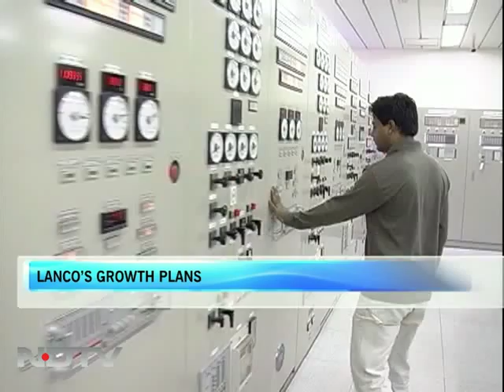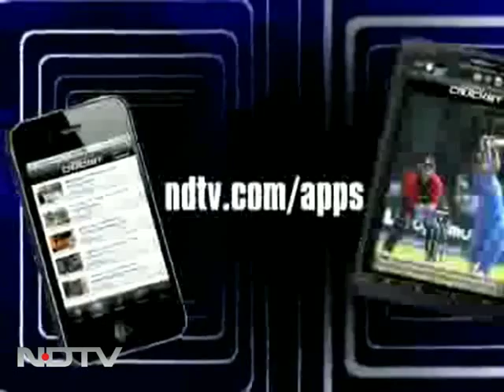Lanco plans to spin off its power biz into a separate entity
Power business contributes 80 per cent of its revenue for Lanco Infratech and has been its growth driver as well. Lanco is looking to spin off its power business into a separate company, as it plans to generate 15,000 MW by 2015.